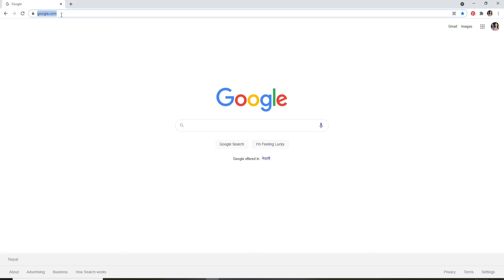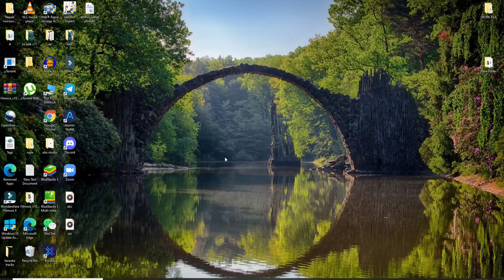How to Login FlipKart Account on PC? FlipKart Login 2021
Want to log in to Flipkart? Do not worry this video will guide you on how to log in. Watch the video till the end to learn the step-by-step process on how you can log in to Flipkart. To log in to Flipkart:
1. Open a web browser.
2. and press enter.
3. Click on the log-in button at the upper right.
4. Enter your email or phone number associated with the account.
5. Enter the password for your account. If you have forgotten your password, click on Forgot password link at the right corner and follow the instructions to reset your new password.
* You can also request for OTP by clicking on Request OTP, and it will send you a one-time password on your mobile number registered to the account.
Once you type in the OTP, it logs you into the account. You can also log in with your email and your password. Once you type in the credentials, click on log in. That's how you can log in to Flipkart quickly and easily.